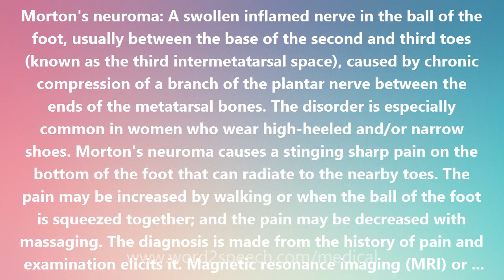Morton's neuroma - Medical Definition and Pronunciation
Morton's neuroma

Morton's neuroma: A swollen inflamed nerve in the ball of the foot, usually between the base of the second and third toes (known as the third intermetatarsal space), caused by chronic compression of a branch of the plantar nerve between the ends of the metatarsal bones. The disorder is especially common in women who wear high-heeled and/or narrow shoes. Morton's neuroma causes a stinging sharp pain on the bottom of the foot that can radiate to the nearby toes. The pain may be increased by walking or when the ball of the foot is squeezed together; and the pain may be decreased with massaging. The diagnosis is made from the history of pain and examination elicits it. Magnetic resonance imaging (MRI) or ultrasound can confirm the diagnosis. The symptoms can completely resolve with simple treatments: resting the foot, better fitting shoes with low or no heels and a wide toe box, a domed insert in the shoe to support the metatarsal arch, anti-inflammation medications, and ice packs. Rapid relief of symptoms can follow a local cortisone injection. For those with persistent symptoms, the swollen nerve tissue may be removed by surgery. This condition is named for the American surgeon Thomas George Morton (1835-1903), whose father was the dentist who discovered the anesthetic effect of ether. Also known as Morton disease, Morton metatarsalgia, Morton nerve entrapment, Morton's disease, Morton's neuroma, Morton's metatarsalgia, and Morton's nerve entrapment.